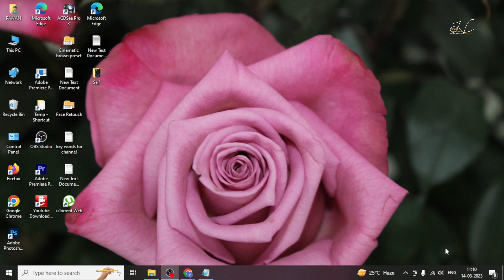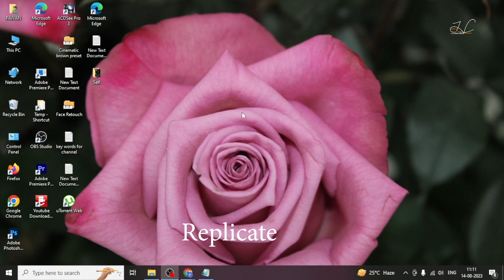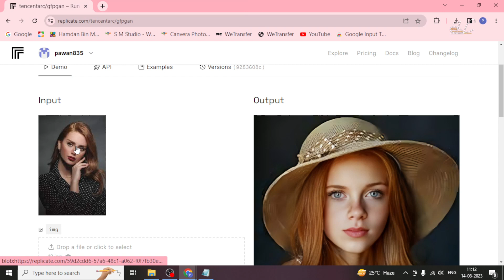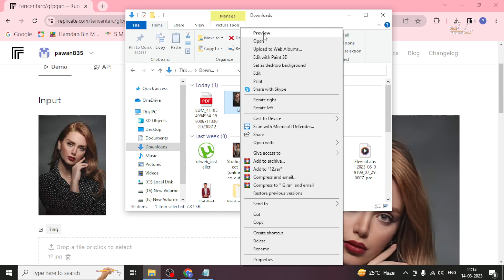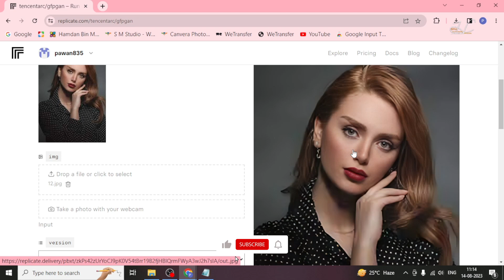🔥Best Resize Images with Artificial intelligence AI AI Resize /Generative Fill hindi#adobefirefly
Use Artificial intelligence (AI) to resize your images with perfection.
 It was nearly impossible to resize images with full details now with this tool
 you can restore old pixelated photos of your loving memories.Adobe Firefly Ek artificial intelligence text to image generator tool hai jiske andar new generative fill feature hai Jo abhi Adobe Photoshop beta Mein hi available hai lekin AAP ise apne Google Chrome browser Mein bilkul free use kar sakte ho is video Mein hum Jane Vale Hain Adobe Firefly or
 generative fill ko Google Chrome browser Mein free Mein kaise use karte Hain@AllinOne-yg1ml
নিজের ভয়েস দিয়ে টিকটক ভিডিও তৈরি করুন | Tiktok Voice video kivabe banabo Sanjay Tech
Make YouTube Video Setup using this AI Tool || AI fake studio
How To Create A News Channel With AI || AI News Video Generator || AI Lip Sync
Instagram🚀Boost Reel Kaise Kare | How To📶Boost Reels On Instagram 2023 | Reel Boost-सही तरीका
Best Video Editing App For Instagram Reels | Instagram Reels Aesthetic Video Editing- Reels (HINDI)
Extreme Level Photo Restoration in Photoshop
Adobe Firefly (Beta) - How to Access @engagetotech
Instagram Trending Photo Framed Video Editing in Telugu | Insta Viral Video Editing | Reels Editing
Photo Editing in Photoshop | Photoshop Photo Editing | Photo Editing Photoshop | Photoshop Editing
Editing Your Photos Using AI | AI Photo Editing | EDITWITHNSB EP03 | NSB Pictures
USA Web Stories | Live Domain | Earn Daily 25000 | Satbir Talks
Superhero fighting editing in Capcut in Hindi | Superman vs General zod | video editing tutorial
Content Aware Fill & Move tool\photoshop for beginners \ Hindi\editing
धोकबाज़ पति ने फसा पड़ोस की लड़की को राते गुज़ारने के लिए | CRIME WORLD | DHOKEBAAZ PATI
ডিজিটাল মার্কেটিং টিউটোরিয়াল ✅ ডিজিটাল মার্কেটিং এক্সপার্ট হতে কি কি শিখতে হবে
Ultimate Guide to Cinematic Lighting — Types of Light & Gear Explained [Shot List Ep. 12]
Earn Money With AI By Creating Animation Video || AI Animation || Kids Learning Video
Top 5 FREE AI Tools That Aren't Midjourney
Generative Fill with Photoshop Beta install , Adobe AI Tool
how to edit pre wedding photo in photoshop 2022
How to Create 30 Instagram Reels in 3 hours with VN Video Editor | Sunny Gala
Axel Steel App Payment Proof 🔥| Refer and Earn App | Earning App | Free Loot 🎁
how to make banner design in coreldraw I milk shop banner I coreldraw in HINDI I banner I flex I scc
aaj tak live,tv9 live telugu
jabardasth latest episode,pubg live,telugu movies,songs,south indian movies dubbed in hindi full movie 2019 new
new song 2019,movies,new south indian movies dubbed in hindi 2019 full,new song,tv9 kannada live,kabir singh song
hindi songs,abp news live,new punjabi songs 2019,wwe,song,wifistudy,ashish chanchlani
How to Download and Install Photoshop Beta FREE | Use Generative Fill
Face ko Smooth kaise kare | High - End Skin Retouching Photoshop Tutorial in Hindi | SABKE SAB
OMG Adobe Firefly and Generative Fill | Adobe Firefly Kaise Use Kare | photoshop ke sath banaye ai
How to Make Professional Photo || Photoshop cc Retouching tutorial || best photoshop editing
🔥 How To Use Adobe Firefly | Adobe Firefly in Hindi | Text To Image Generator
Adobe Firefly - Why it's Special ? | Adobe's New Generative AI Tool of 2023 | Tech n Share
Advanced Photo Retouching in Photoshop | Skin Retouching | Spot Remove | Skin Softening | Photo Edit
Adobe Firefly Kaise Use Kare |Adobe Firefly and Generative Fill
🔥Best Free 4 Amazing AI Websites | AI Tools Better Than Chat GPT | 100% FREE | You Must Try in 2023
Adobe Firefly in Telugu ( No Photoshop ) | Generative Fill in Telugu | Photoshop Beta Adobe |Editing
Landscape Vector Illustration | illustrator tutorial | @JA_GRAPHICS
Face Retouch In Photoshop Hindi - Sunny Rana | Face texture in Photoshop | Skin Retouching
YouTube पर बिना चेहरा दिखाए कमाते हैं करोड़ों रूपये | Best Youtube Channel ideas for Fast Growth 🎉
How To Install Adobe Photoshop 2022 With Source File | Bangla Tutorial
Nomad Sculpt Crash Course for Complete Beginners - Version 1.78
How to Use Mixer Brush Tool Photoshop cc | Photoshop Skin Retouching | Brush Tool Photoshop
Fl studio mobile me Hard Dholki Pattern Kaise Banate Hain
How To Make 3D Logo Design? | 3D Circle Design in Coreldraw
| Corel Draw DesignTOP 3 Des Meilleurs Logiciels d'Édition Audio
Upgrade to generate video problem fix studio did ! upgrade to limit studio did problem fix
How to make Light Glow Name Plate ith Co2 Laser Machine-लाइट नेम प्लेट
Typography masterclass in hindi | 2023 special video for graphic designers